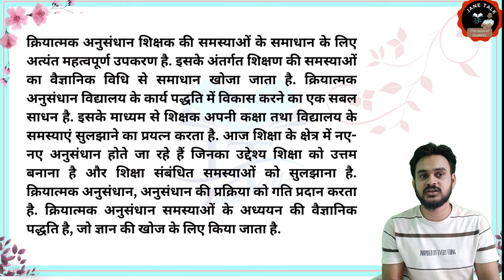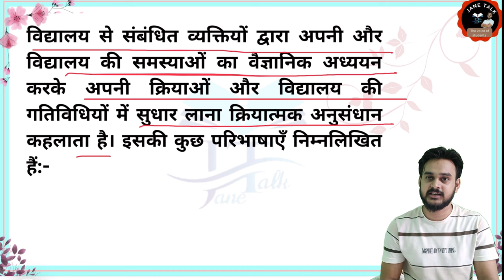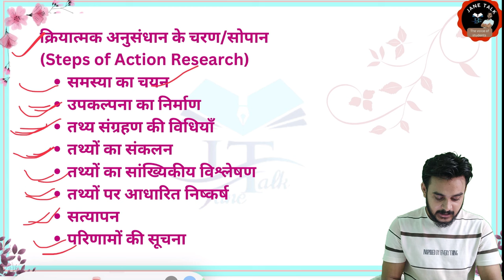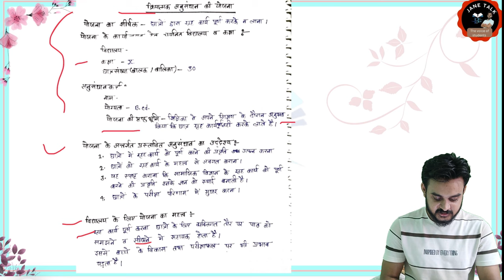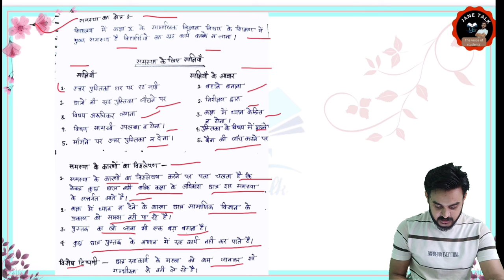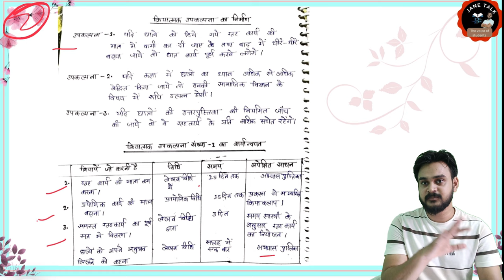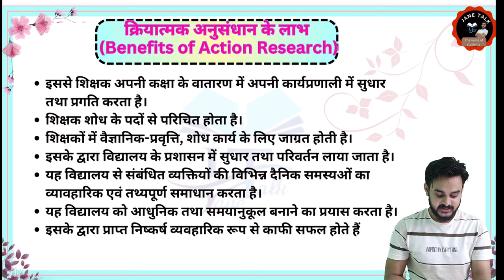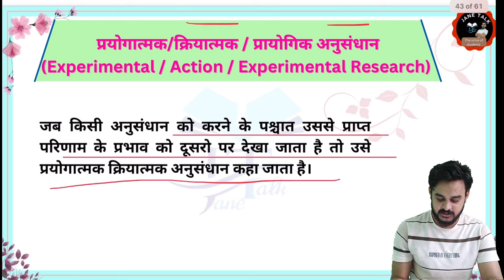Action Research means definition, report क्रियात्मक अनुसंधान अर्थ परिभाषा और रिपोर्ट janetalk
अवध विश्वविद्यालय बीएड 2nd year paper -3
Important question
Video -1
Syllabus Explained पूरे विषय में क्या पढ़ना है सिलेबस के बारे में Video

RMLAU B.Ed Students group link

BEd-2nd year paper -2
Assessment of learning and action research अधिगम का आकलन एवं क्रियात्मक अनुसंधान.
से संबंधित पूछे गए महत्वपूर्ण प्रश्न की वीडियो लिंक

टेलीग्राम ग्रुप से जुड़ने के लिए लिंक पर क्लिक करें l